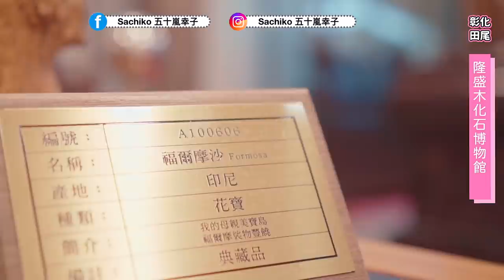以為回到日本了！超強庭院、賞花景點in彰化，還有全台首創白色波波草🤩｜まるで日本にいるかのような台湾彰化、花めぐりの旅！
彰化好多景點都好漂亮，不用出國就像到了日本一樣！接下來有落羽松一定也很壯觀！

ーーーーーーー
🇯🇵文化推薦🇹🇼🌍